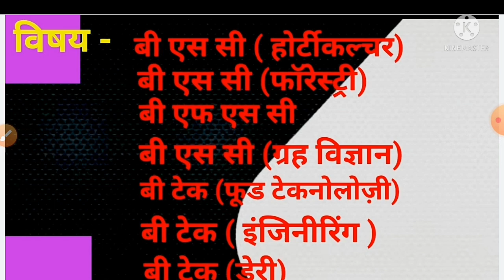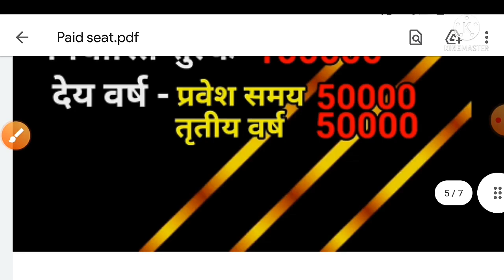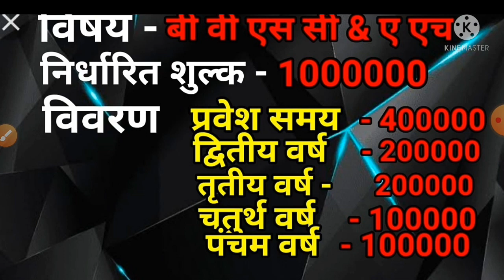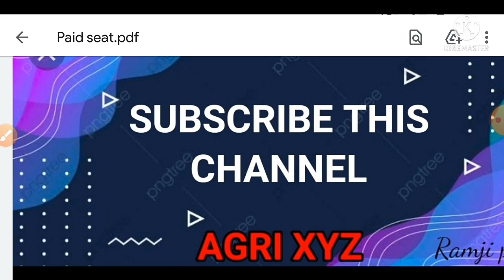UPCATET 2021 PAID SEAT INFORMATION || किस विषय के लिए कितना रुपया देना होगा पेड सीट का